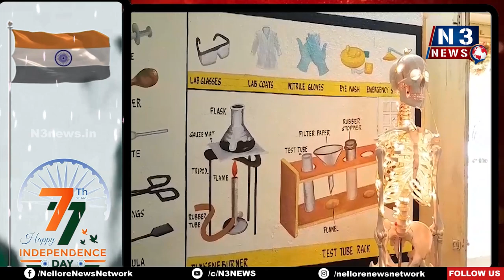గున్నంరెడ్డి ట్ర‌స్ట్ సౌజ‌న్యంతో బ‌హుక‌ర‌ణ‌ | Gunnamreddy Trust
- చిల‌మానుచేను హైస్కూల్‌కి సైన్స్ ల్యాబ్‌
- మ‌రోసారి సేవాధృక్ఫ‌ధాన్ని చాటుకున్న గున్నంరెడ్డి